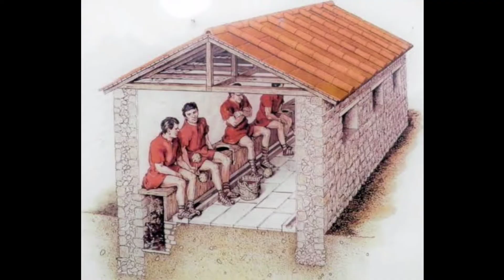इस पक्षी को देखने के लिए नसीब लगता है 🔥| amazing facts | interesting facts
facttechz hindi
its facts
alpha facts
the factician
short facts
a2 motivation
arvind arora
1 minute video
facts channel
facts about world in telugu
facts shorts
Youtube shorts
bird facts
animal facts